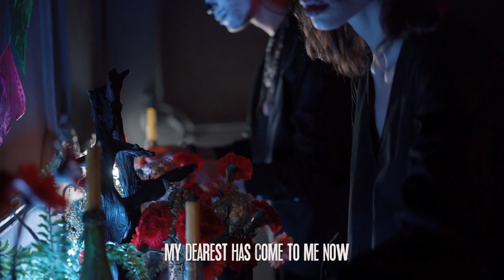LOFI CHILL | Baarish | Original Hindi Song 2022 | Amarabha Banerjee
Baarish is an original hindi song written and produced by Amarabha Banerjee.
Lyrics, COmposition, music Arrangement, Mix Master - Amarabha Banerjee

Baarish Ki ye boondein
Girte Kyun aankhein Munde